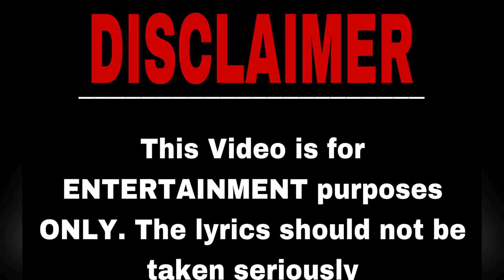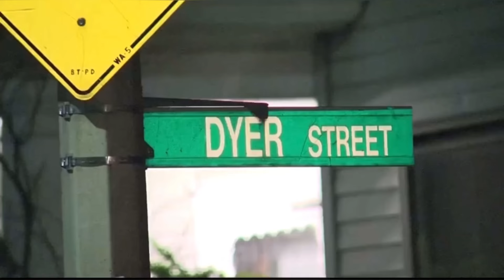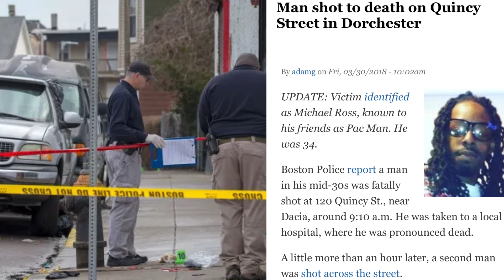Most Disrespectful Lyrics Pt 1 | BOSTON EDITION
00:00 Intro

00:07  KM POPOUT

00:25 PoleBoy Mookie

00:45 107Leek | Bada Bebo

01:29 HeffnaBossDon

01:57 Splash57 | PoleBoy Juju

02:42 Poundz

03:13 GMissile | Y Gizzle